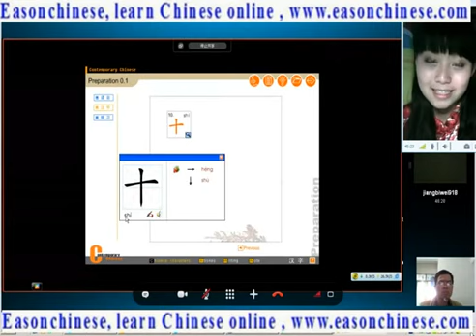5526small animal upset all promotional video